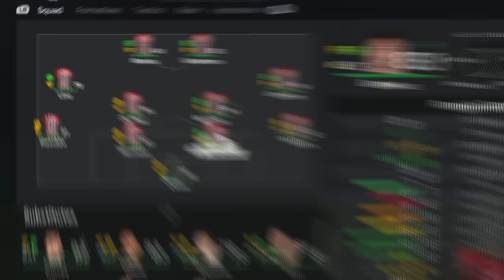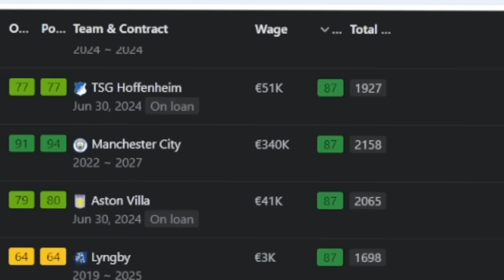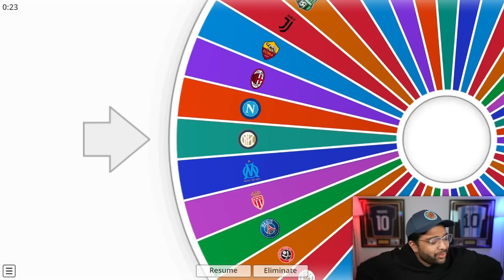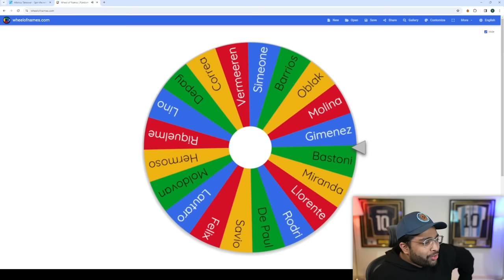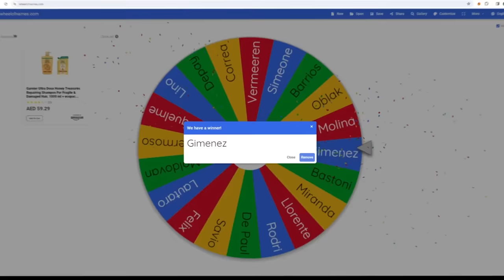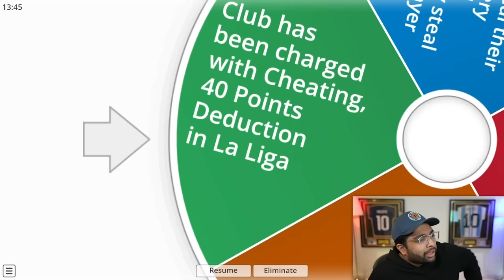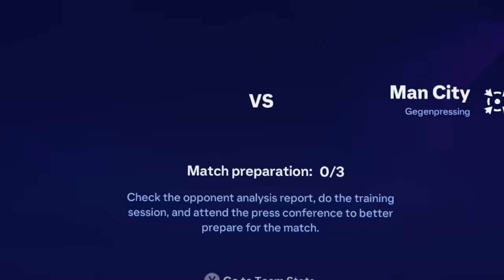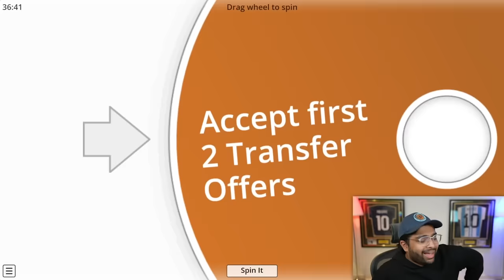I Takeover Atletico Madrid for 10 Seasons…